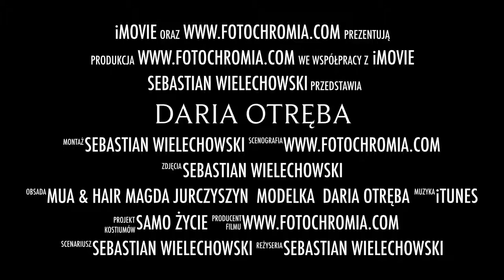backstage beauty session with Daria Otręba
photographer Sebastian Wielechowski
mua Magdalena Jurczyszyn
model Daria Otręba